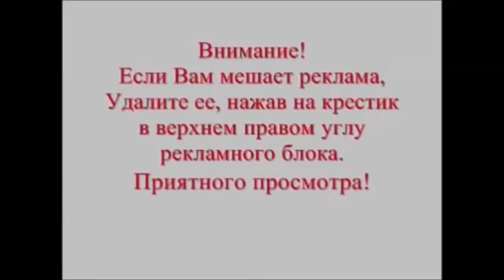A selection of jokes with cats !! №6